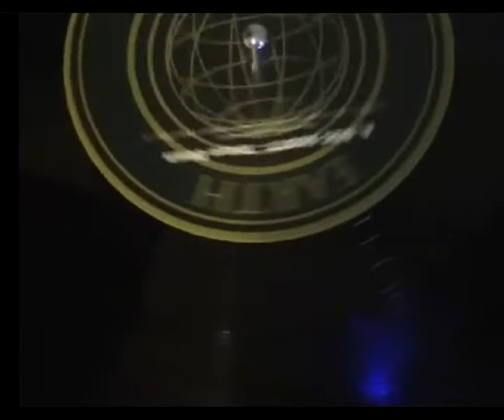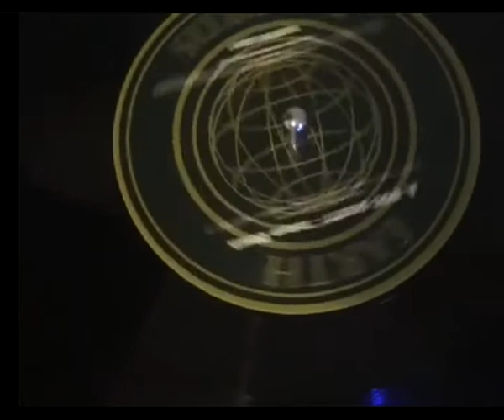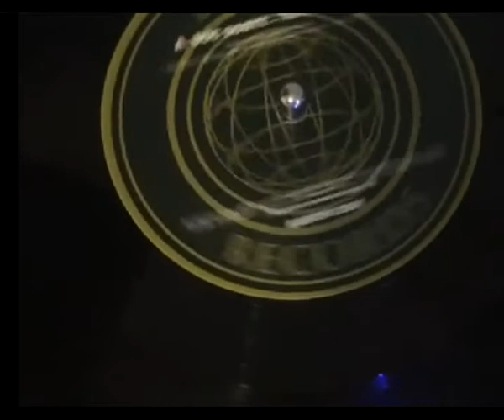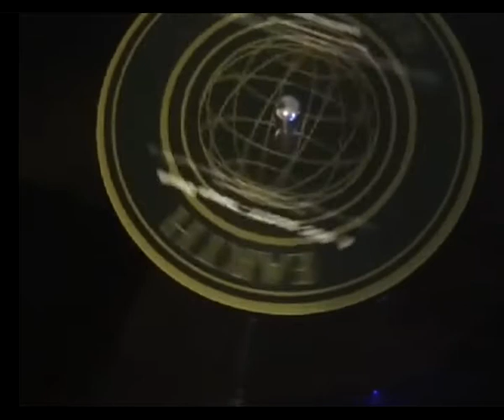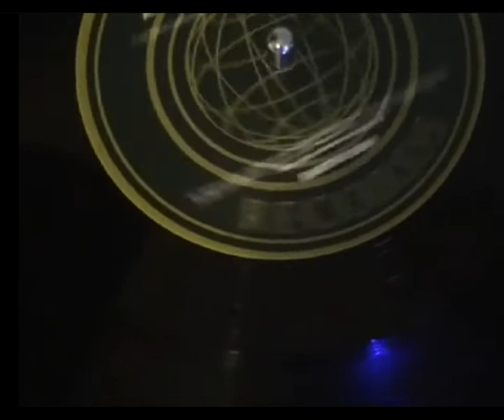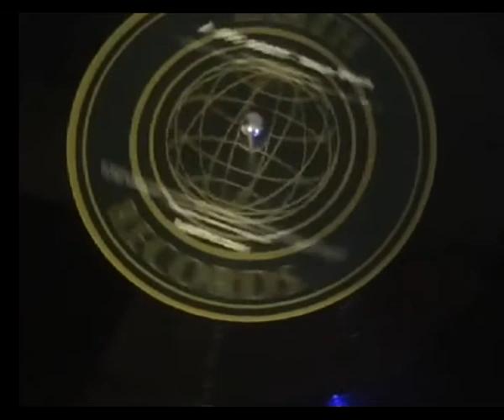Doc Scott Tokyo Dawn